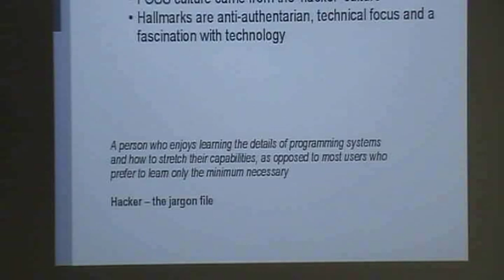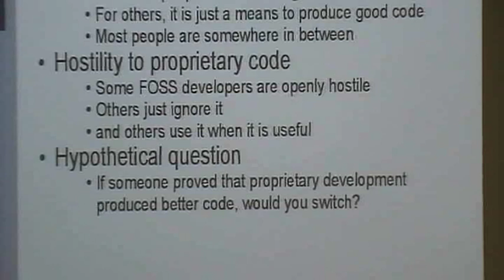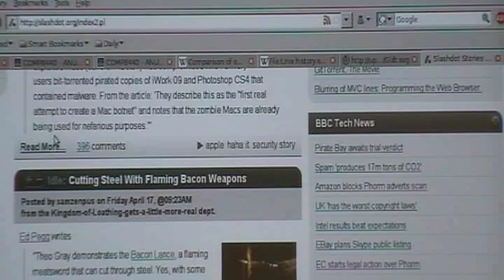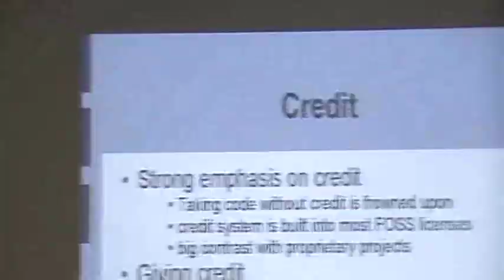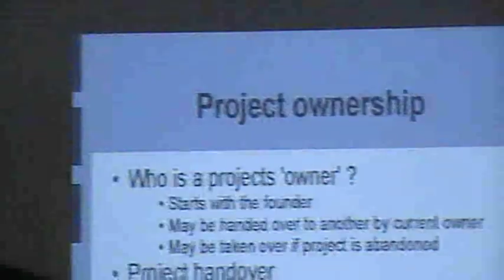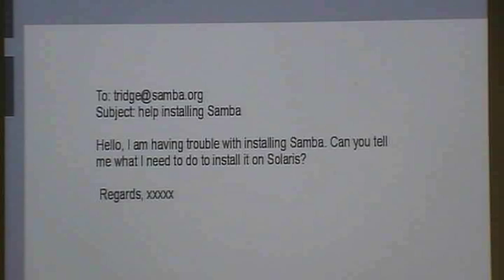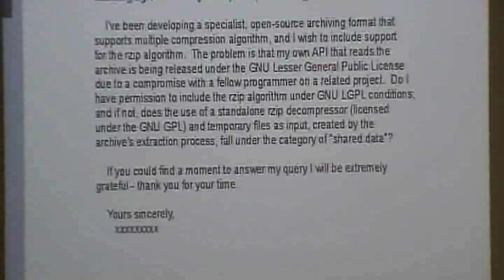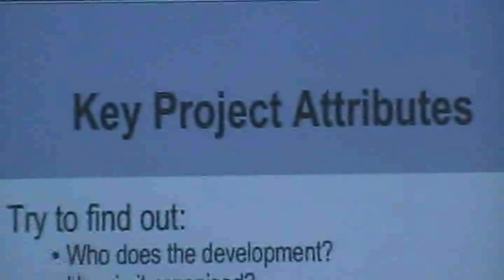COMP8440 2009 Lecture 12 FOSS Culture